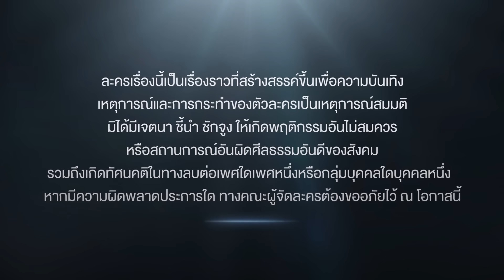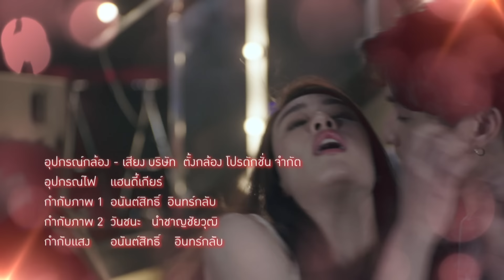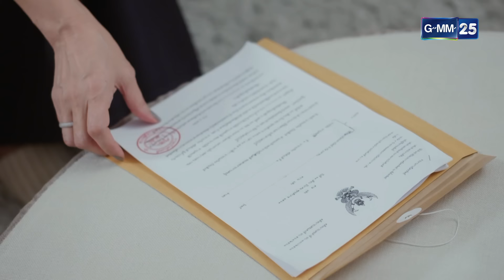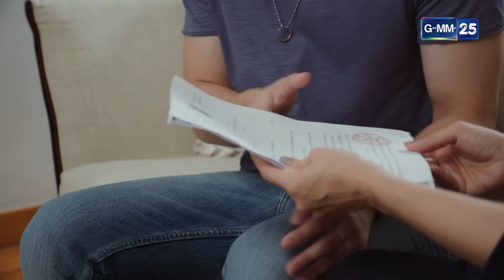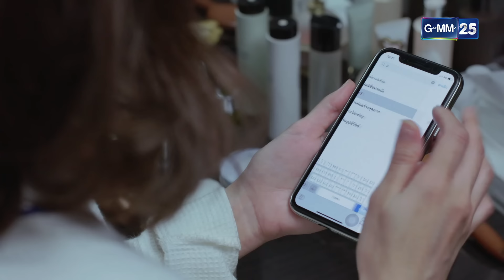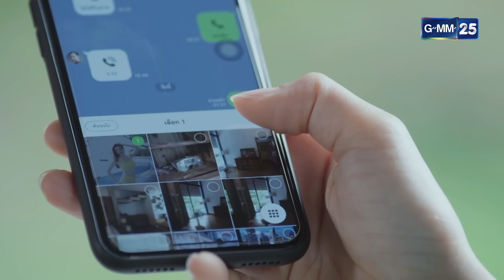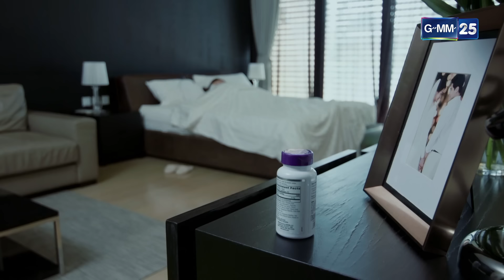เริงริตา Ep.04 (FULL EP) | 15 พ.ค. 66 | GMM25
ละคร เริงริตา ทุกวันจันทร์ - ศุกร์ เวลา 15:30 น. ทาง
📲ช่องทางออนไลน์ ฟรี! ที่

"แม้เลือกเกิดไม่ได้..แต่เลือกไขว่คว้าสิ่งที่ดีกว่าได้"
ริตากับแรงริษยาและเรื่องราวฝังใจในวัยเด็กมีมากเกินกว่าใครจะควบคุม สุดท้ายจึงกลายเป็นไฟ เผาใจตัวเอง!